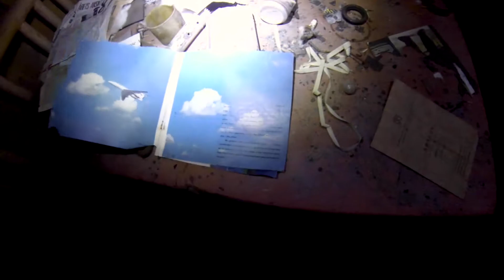Dark As A Dungeon | Svalbard 2018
Join Matt and Marcus as they traverse across Svalbard and explore its breathtaking polar wilderness.

All clips and footage are shot and owned by Matthew MacDonald and Marcus Frostholm. The clipping and editting has been done by Mikkel Mandrup Fogt (WildStray).

Copyright applies to respective artists:
• 'Rubberband Man' by The Spinners
• 'Garden of Ice' by Jacob Shea and Jasha Klebe
• 'Dark As A Dungeon - Live from Folsom Prison' by Johnny Cash
• 'We Are The Designers' by Jacob Shea and Jasha Klebe